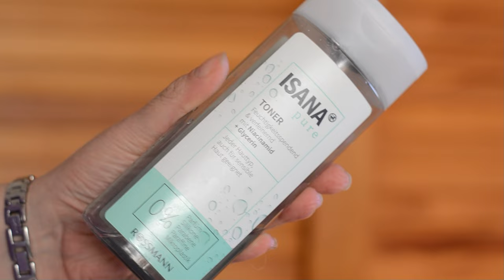Meine Hautpflegeroutine am Abend im Winter Balea Isana NØ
WERBUNG
Als Amazon Partner verdiene ich an qualifizierten Käufen
ZERO WASTE